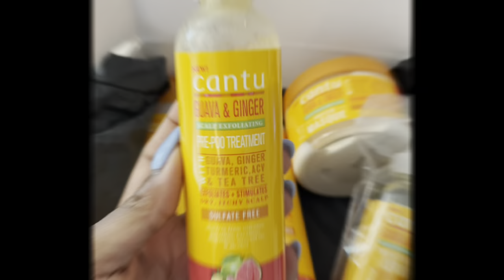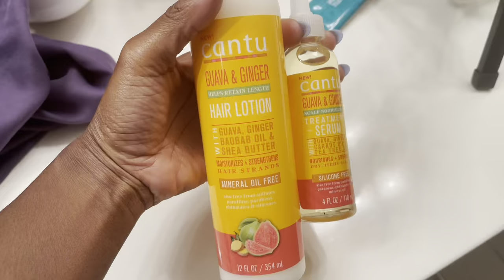Cantu Guava & Ginger line Review | Natural Hair Wash Day Type 4a/4b Hair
In this video I share my review of Cantu's Guava and Ginger line on my type 4a/4b hair. I walk you through my whole wash day and styling process from pre-poo to finished twist out. I purchased this line from Curlbox long before they stopped operations (miss them!). You can of course still purchase these products directly from Cantu online.

Thank you again for watching, your support is truly appreciated!